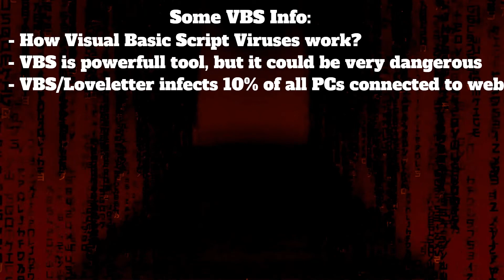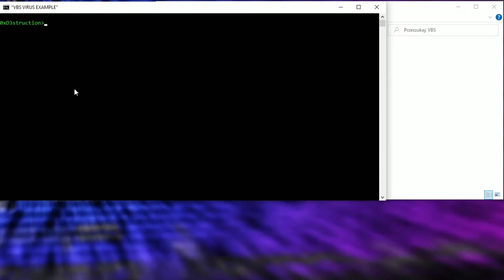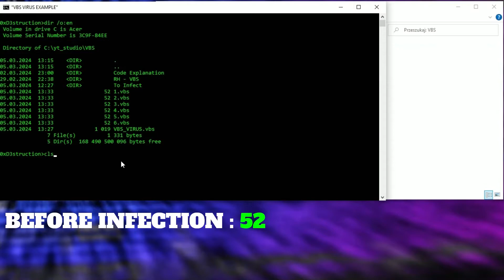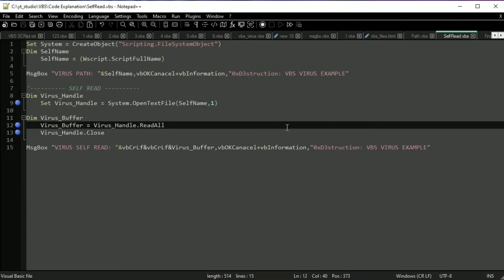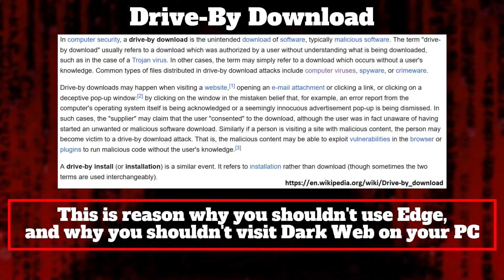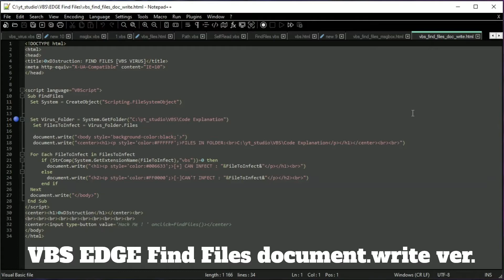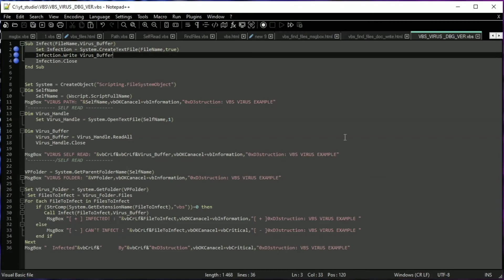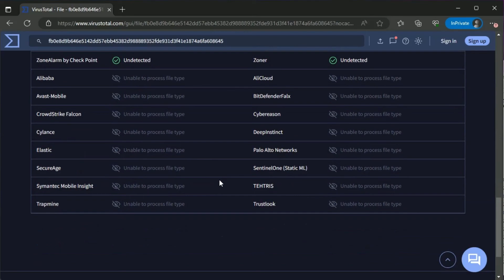📜VBS VIRUS EXAMPLE + CODE EXPLANATION [MALWARE]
THE INFORMATIONS PUBLISHED AND CONTAINED IN THIS VIDEO IS PROVIDED FOR EDUCATIONAL, INFORMATIONS AND ENTERTAINMENT PURPOSES ONLY!

PLEASE DO NOT RECREATE ANY ACTION CONTAINED IN THIS VIDEO!

DONT USE SOURCE CODES IF YOU ARE NOT PROFESSIONALIST!

✨Third part of Overwrite Viruses✨

0:00 - INTRO
2:10 - VIRUS IN ACTION
3:56 - CODE EXPLANATION
5:42 - CODE EXPLANATION(PATH)
6:42 - CODE EXPLANATION (SELF READ)
7:31 - CODE EXPLANATION (FIND FILES)
9:17 - CE(FIND FILES - FROM FILE)
10:28 - CE(FIND FILES - EDGE)
13:11 - CODE EXPLANATION (INFECTION)
14:32 - ANTYVIRUS TEST

0xD3struction 2o24